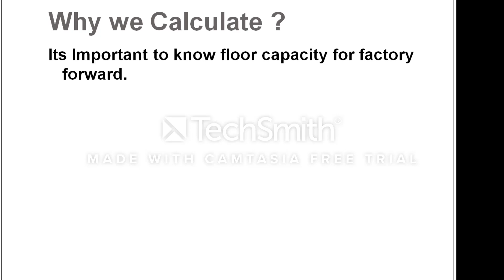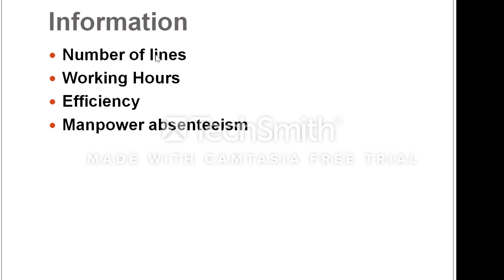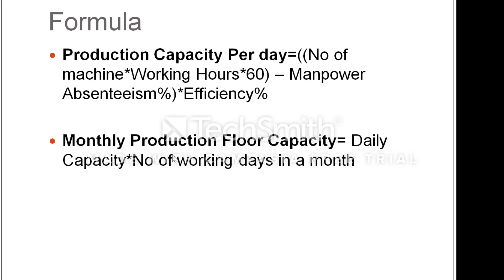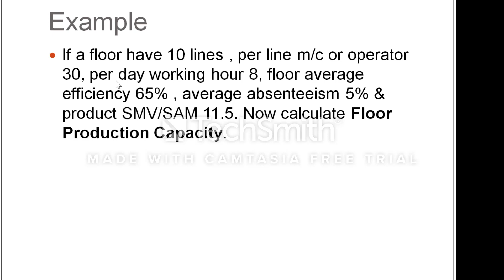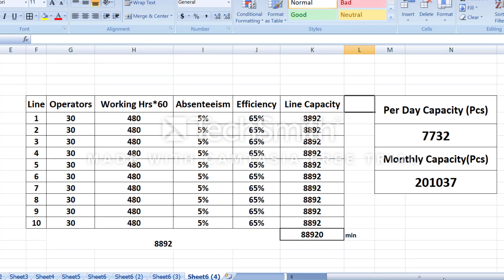How to Calculate Production Floor Capacity?